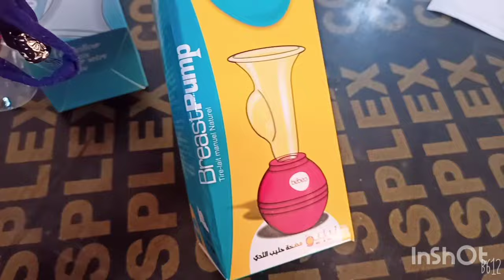للامهات المرضعات مضخة الحليب tire lait